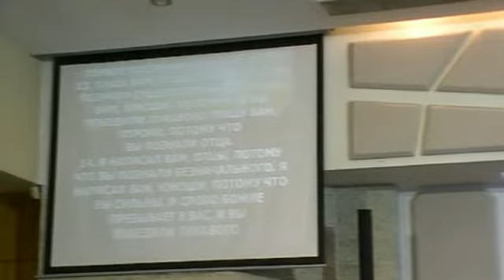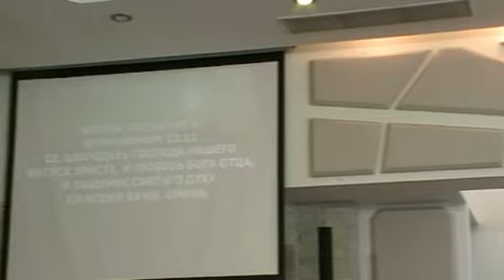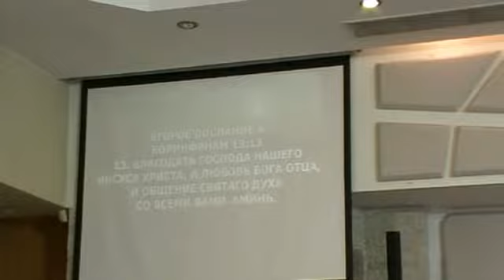Период отцовской зрелости IMEC Varna 07.09.2014